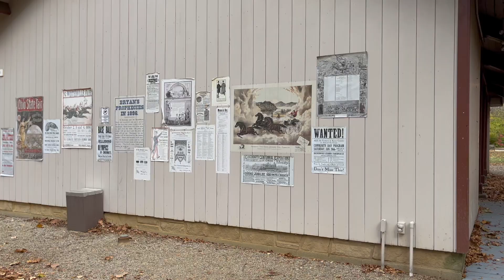Touring a Recreated 1945 Town in the Wake of WWII: “The Best Years of Our Lives”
This event truly encapsulated this important time in history. I am so glad I got to see this unique re-enactment event in person, and I hope to participate in the event myself in the future!

🪖Don’t miss out on your daily dose of history! Follow World War Wisdom on TikTok, Facebook, and YouTube through this link! 🪖